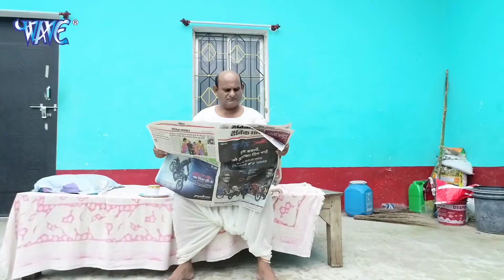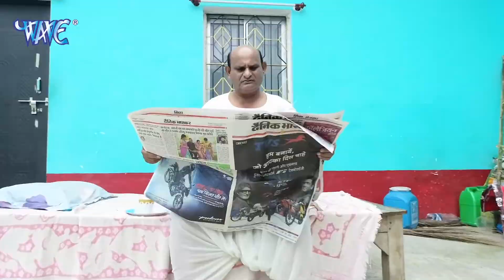Video - दुनिया के रीत | Ankush Raja का यह गाना दिल जीत लेगा आप सबका | Superhit Bhojpuri Song 2022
VG - 18872
Album :- Duniya Ke Rit Bicharawa Alga Alga Ba
Song :- Duniya Ke Rit Bicharawa Alga Alga Ba
Singer :- Ankush Raja
Lyrics :- Bos Rampuri Rajni Rangeela
Music Director :- Shishir Pandey
Video Director :- Suraj Sah
DOP :- Ram Babu
Editor :- Raushan Singh